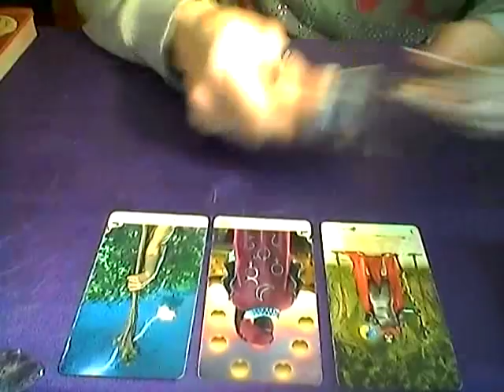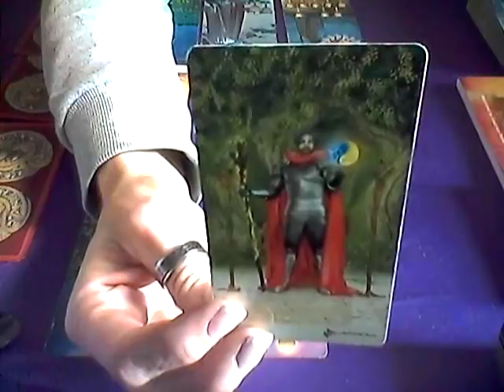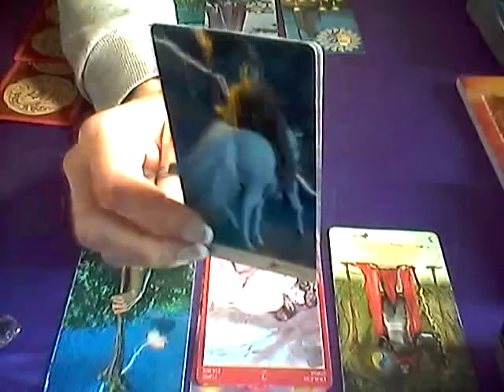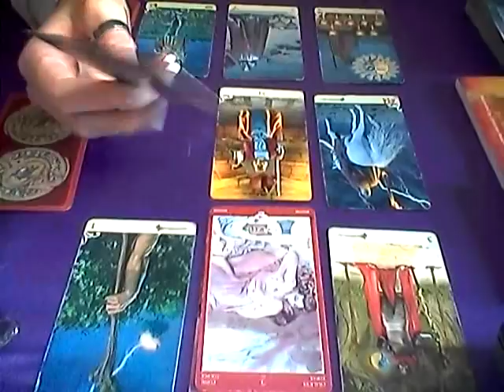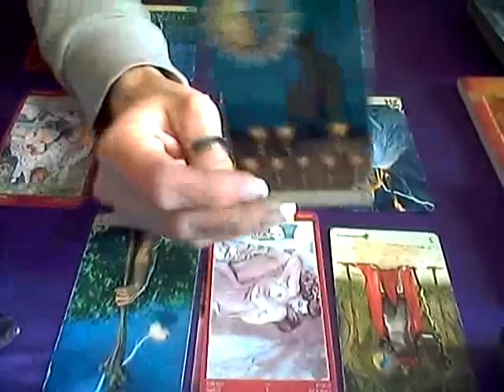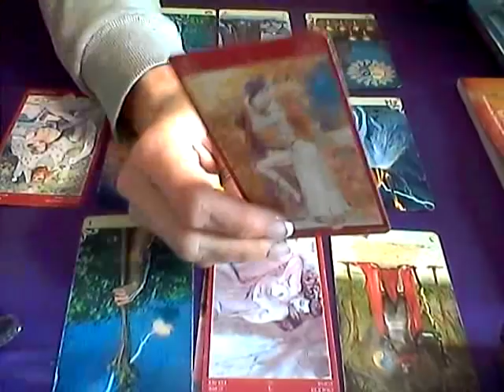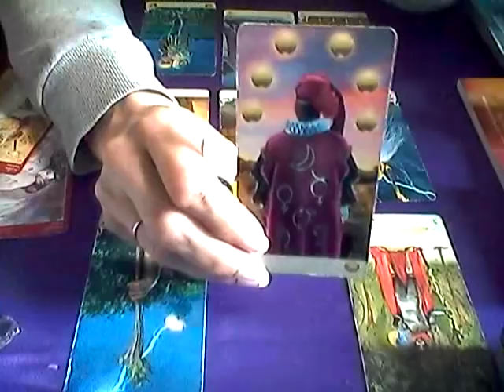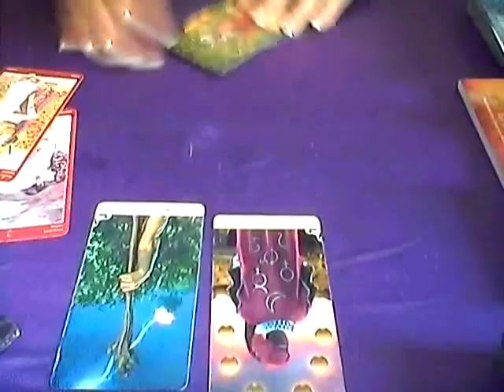VIRGO*CROSS WATCHERS* WHAT ARE THEY UP TO??